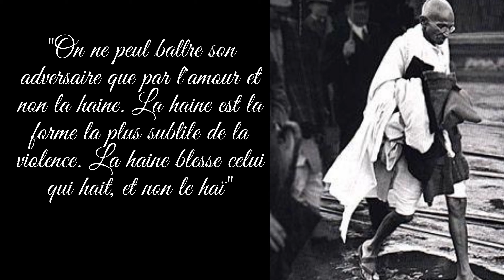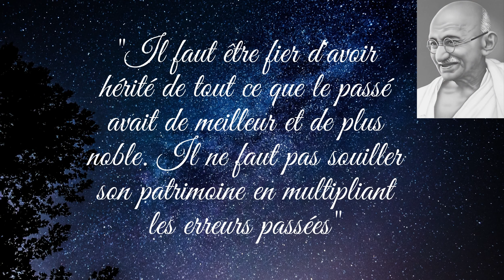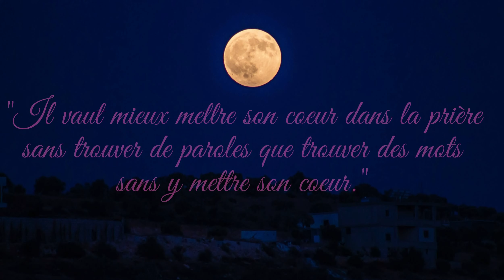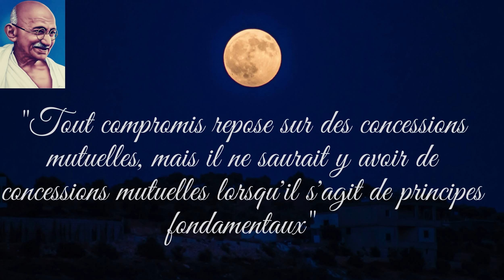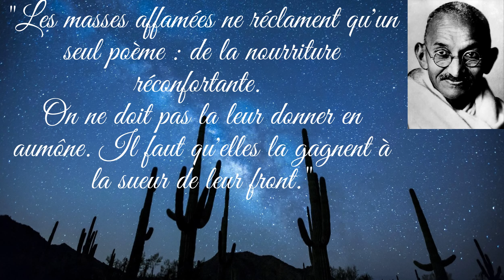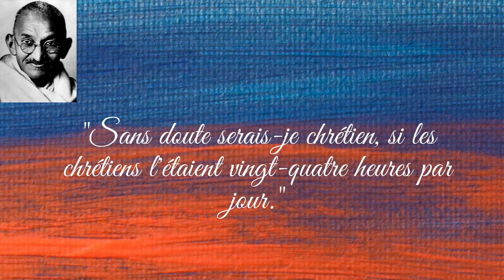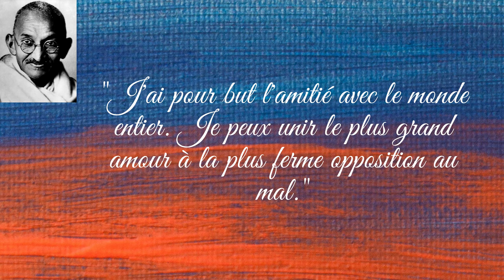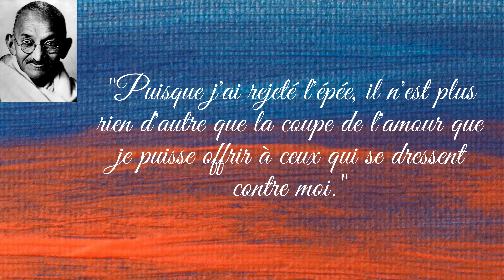Le Message De GANDHI..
PETIT BIOGRAPHIE.   Mahatma Gandhi
2 Octobre 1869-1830 Janvier 1948) était un avocat indien,
nationaliste anti-colonial ,et éthicien politique , qui a employé la résistance non-violente pour mener la campagne réussie pour l'indépendance de l' Inde de la règle britannique , et à son tour inspiré des mouvements pour les droits civils et la liberté à travers le monde. Le Mahatma honorifique
 ( sanskrit : "grande âme", "vénérable"), appliqué pour la première fois à lui en 1914 en Afrique du Sud, est maintenant utilisé dans le monde entier. [7] [8]
Né et élevé dans une famille
hindoue de la côte du Gujarat , dans l' ouest de l'Inde , Gandhi a été formé en droit à
 l'Inner Temple , à Londres, et admis au barreau à 22 ans en juin 1891. Après deux années incertaines en Inde, où il n'a pas pu a commencé un cabinet d'avocats avec succès, il a déménagé en Afrique du Sud en 1893 pour représenter un commerçant indien dans un procès. Il est resté 21 ans. C'est en Afrique du Sud que Gandhi a élevé une famille et a employé pour la première fois la résistance non-violente dans une campagne pour les droits civils. En 1915, âgé de 45 ans, il revient en Inde. Il s'est mis à organiser les paysans, les agriculteurs et les ouvriers urbains pour protester contre les impôts fonciers excessifs et la discrimination.
 En assumant la direction de la Congrès national indien en 1921, Gandhi a mené des campagnes nationales pour atténuer la pauvreté, élargir les droits des femmes, construire une amitié religieuse et ethnique, mettre fin à l' intouchabilité et surtout pour parvenir à Swaraj ou à l'autonomie.
pour accéder a notre groupe Facebook
👍🏼-Si t'a aimé  la vidéo  n'hésite pas de me laissé un petit commentaire